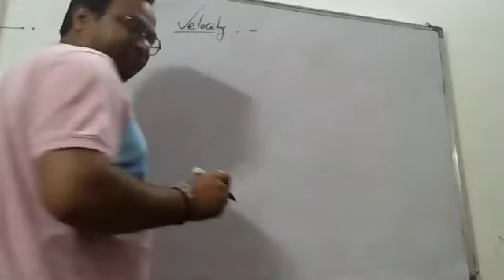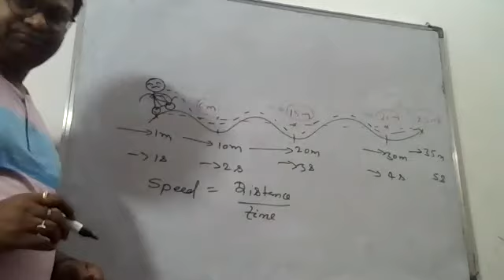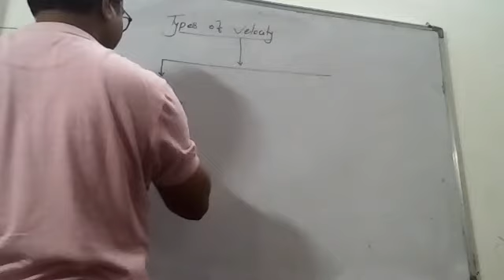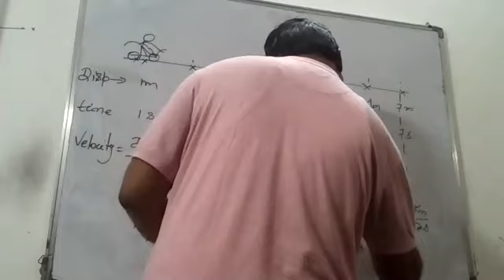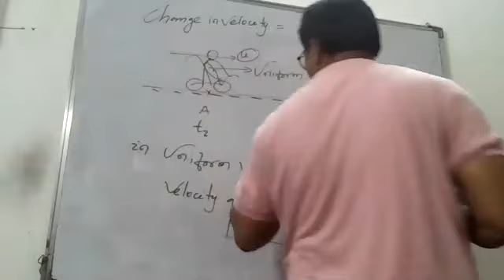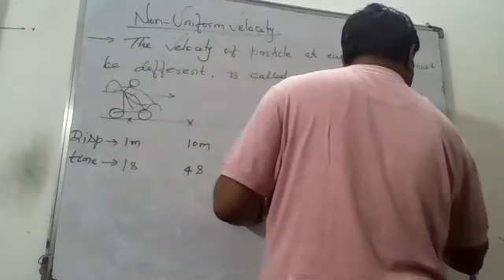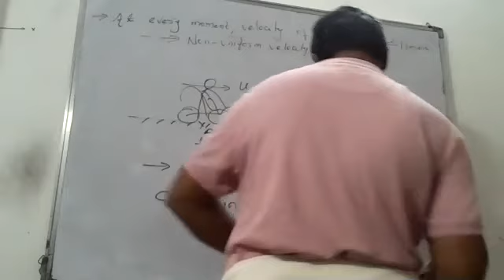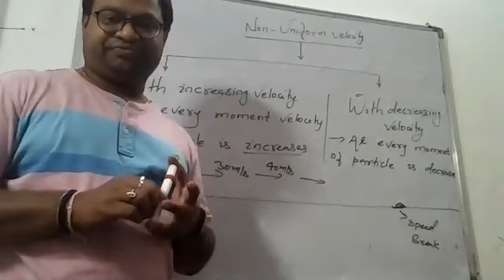Velocity & its types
Topic :- Velocity & its types
For :- 9th Foundation Course